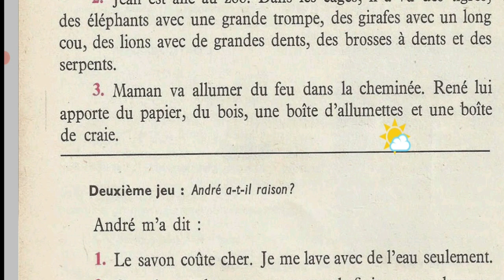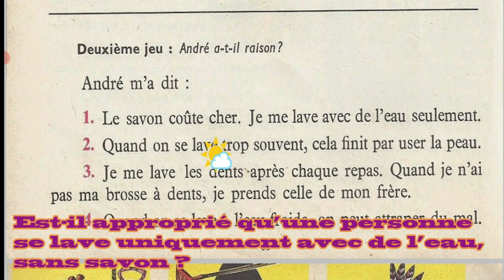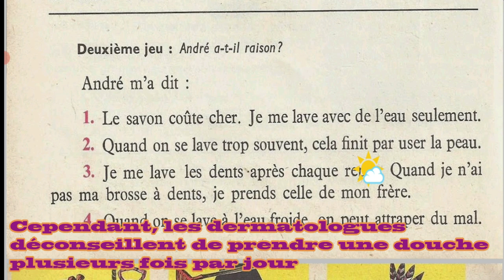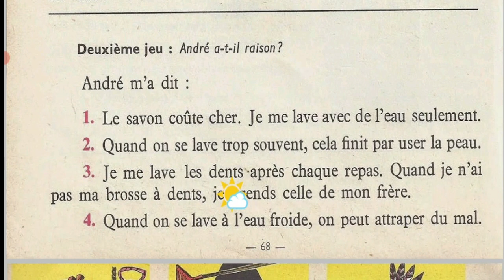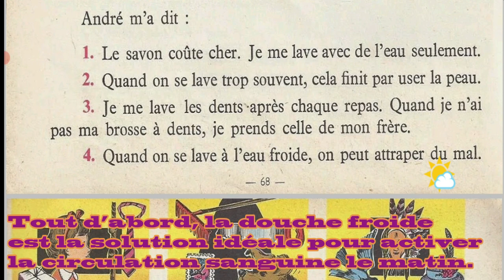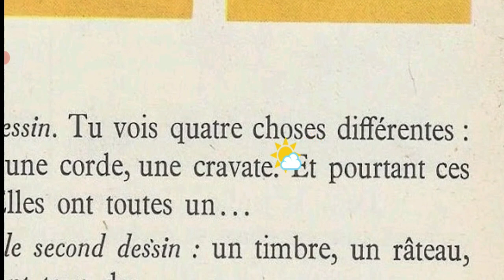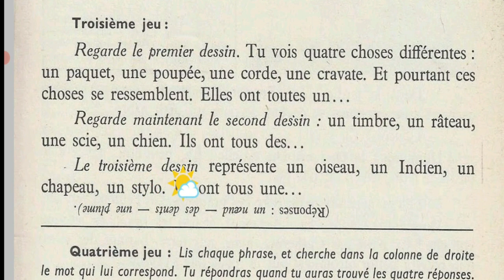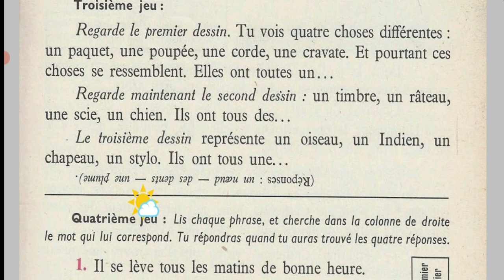Bien lire et comprendre 4ème E P, jeu pour réfléchir et s'amuser 3/4